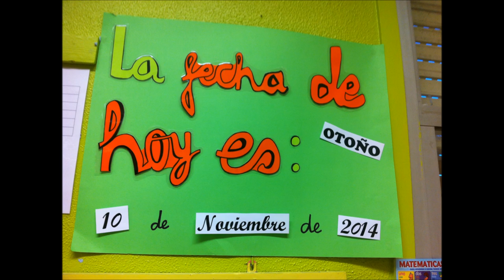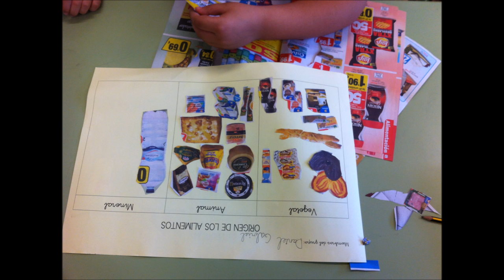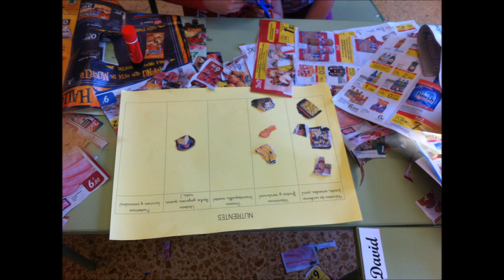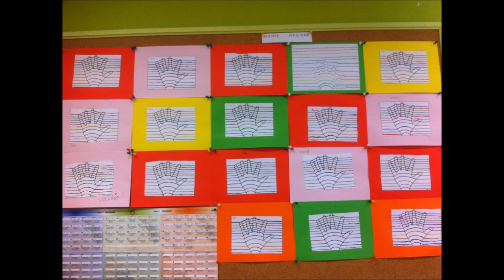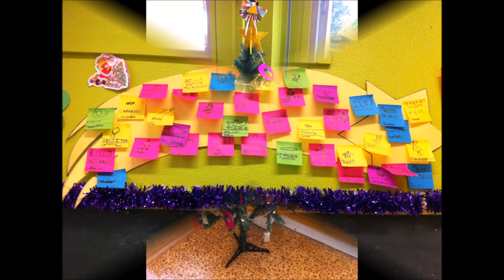Mi película Manuel Llano 2º B